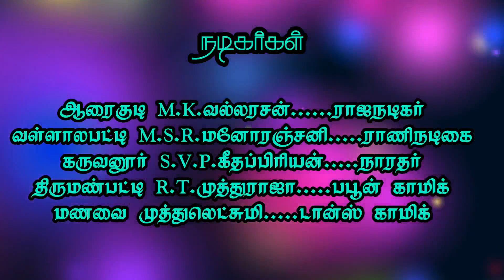இராமதாஸ் பாட்டுக்கு தனி மவுசு உண்டு/ சிலர் சிரிப்பார் சிலர் அழுவார் / V.M.சிங்கத்துரை மிருதங்கம்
நன்றி !
செய்யாமங்களம் ராமதாஸ் பாட்டுக்கு தனி மவுசு உண்டு அதிலும் விஜயன்குடியில் அப்பப்பா!